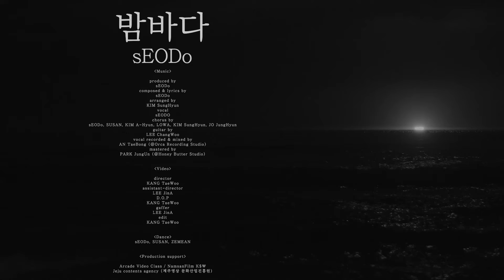[MV] sEODo - Night Sea(밤바다)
Artist : sEODo
Song : Night Sea(밤바다)
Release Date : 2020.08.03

[Mondaybrunch]
Well afford to have brunch on Monday.
'Monday Brunch', along with artists and labels, started with a desire to afford brunch on Monday financially and mentally.
We work and grow together to enable people to appreciate our various, precious music.

[먼데이브런치]
월요일에 브런치를 먹을 수 있는 여유
Mondaybrunch는 아티스트, 기획사와 함께 월요일에 브런치를 먹을 정서적인, 경제적인 여유를 갖고 싶은 마음으로 시작하게 되었습니다.
다양한 장르의 소중한 음악을 한 명이라도 더 알아봐 줄 수 있도록 함께 노력하고 함께 성장하고 싶습니다